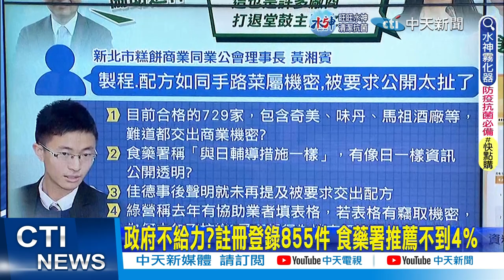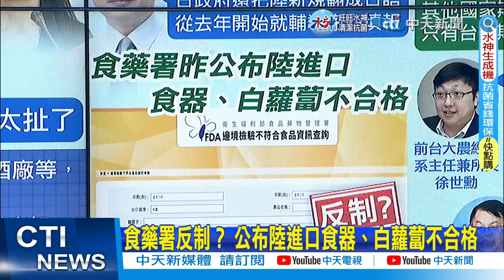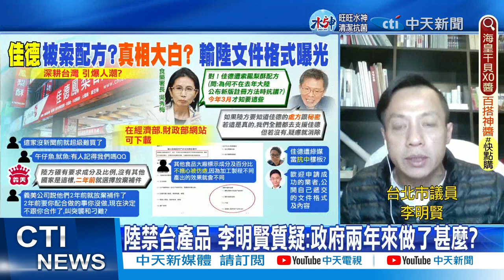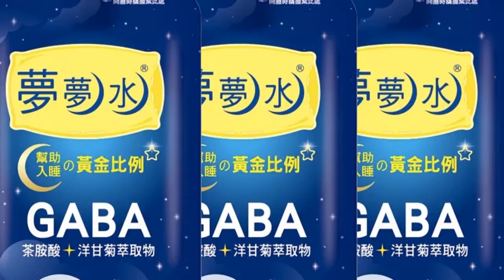【每日必看】嗆政府一句話突破盲點 李明賢:大陸市場你還要不要?｜蘇揆喊陸禁台食品"歧視" 蔡正元曝日早開始輔導廠商｜陸禁台產品 李明賢質疑:政府兩年來做了甚麼? 20221214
00:00 政府不給力?註冊登錄855件 食藥署推薦不到4％
02:57 蘇揆喊陸禁台食品"歧視" 蔡正元曝日早開始輔導廠商
03:59 食藥署反制？ 公布陸進口食器、白蘿蔔不合格
04:36 專業在哪？ 漁業署長竟是"園藝博士" 專家轟
05:08 兩岸ECFA值得珍惜!專家籲:勿犧牲台灣農漁民權益
05:14 陸禁台產品 李明賢質疑:政府兩年來做了甚麼?
07:16 糕餅銷路陷困境 公會理事長:銷陸逾五成.衝擊大